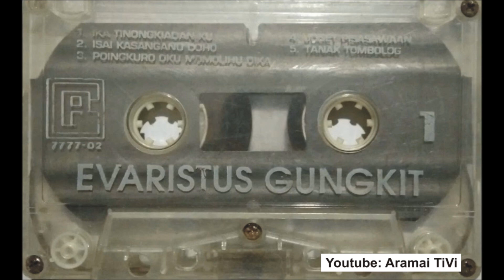Evaristus Gungkit - Poingkuro Oku Momolihu Dika Original (1992)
Kenangan dulu dulu lagu gundohing Evaristus Gungkit. Rentak original Poingkuro oku maganu dika. Dlm kaset 1992 lagu ni bertajuk poingkuro oku momolihu dika.